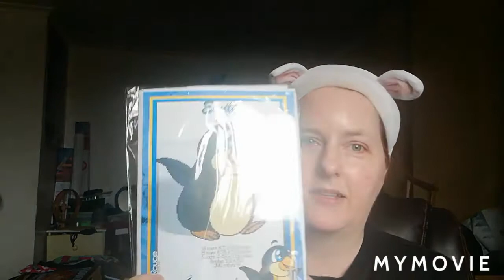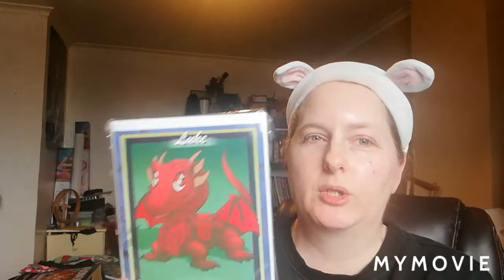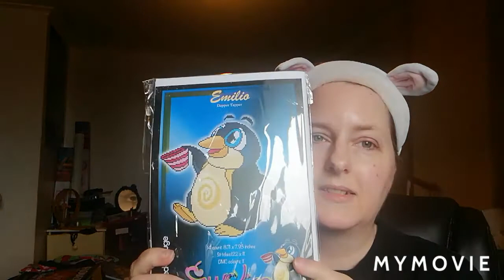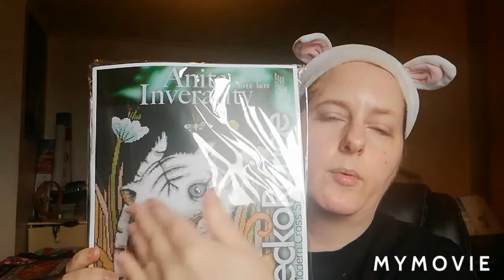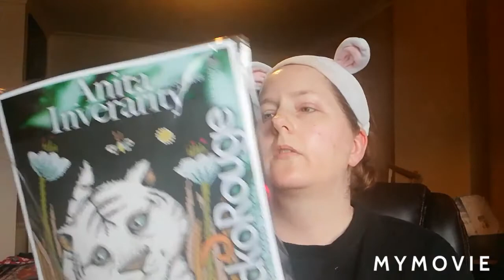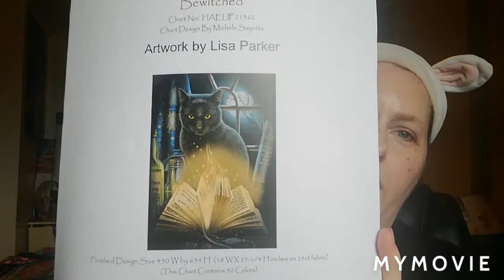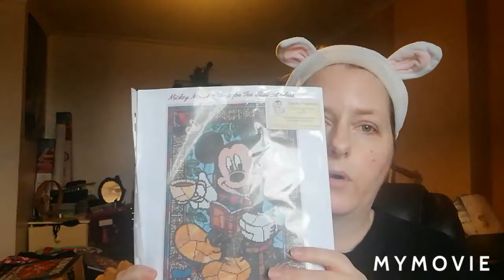flosstube35, Haul, Wips and Life Updates.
Hey guys welcome back to the channel, hope your all keeping well and safe. In this video I thought I would give you all some life updates whilst catching up on my stitching progress.